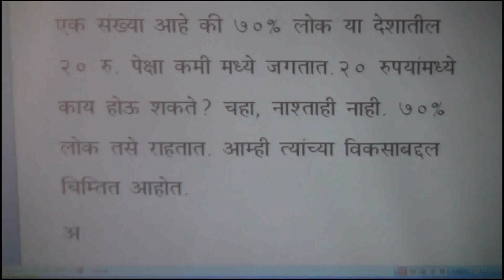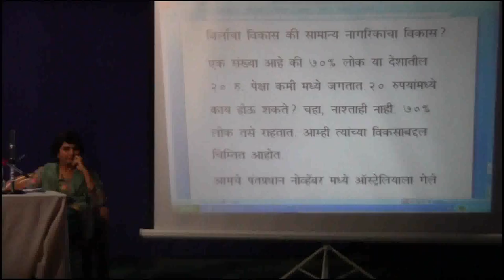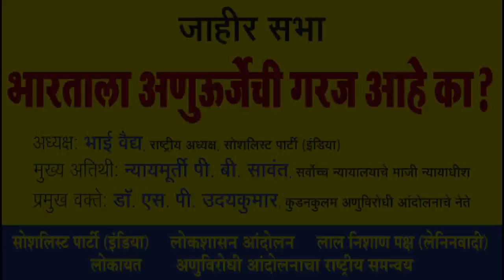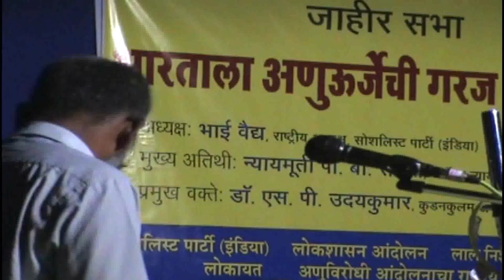Why we oppose nuclear energy - Dr. S. P. Udaykumar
Leader of the Anti-Nuclear reactor movement at Kudankulam, Tamil Nadu talks about the reasons behind opposing nuclear energy and why we need to protect our country from the nuclear onslaught.
Talk was delivered at a program ``Does India Need Nuclear Energy"  organised jointly by Lokayat, Socialist Party India, LNP (Leninist) and Lokshashan Party, held at Rasthra Seva Dal Pune.